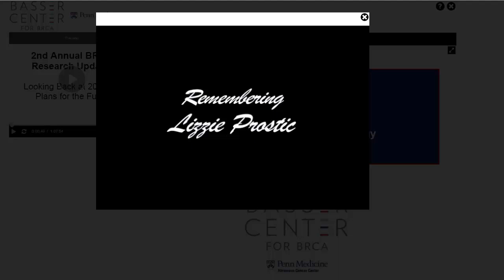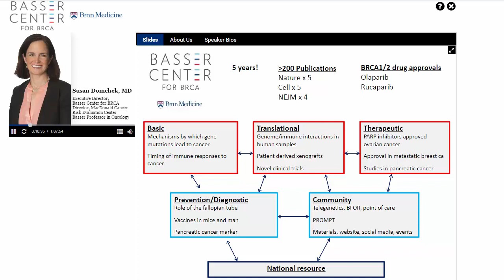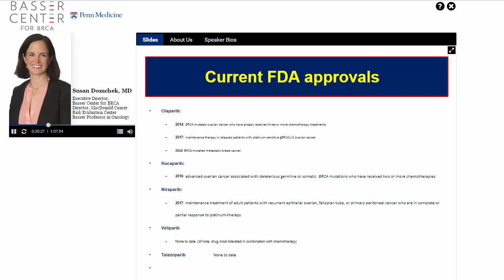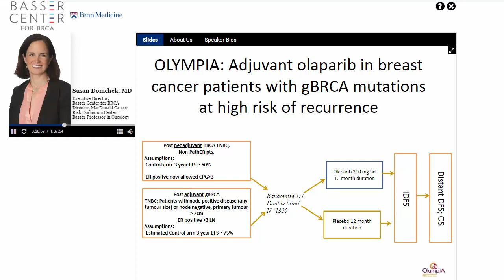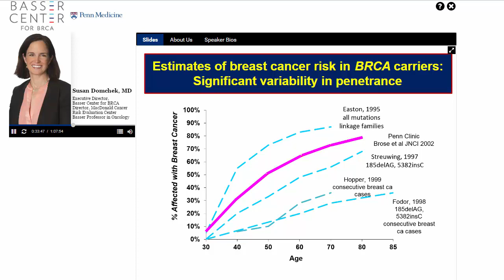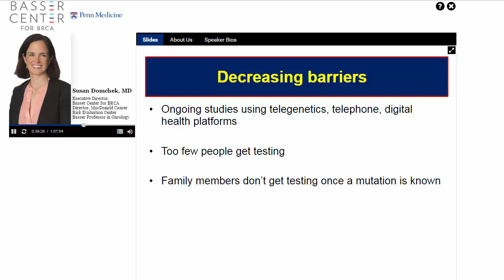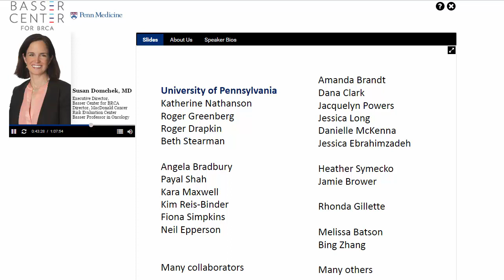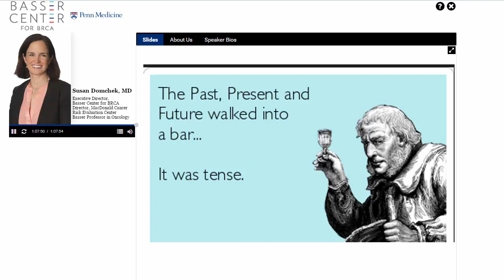BRCA Research Update: Looking Back at 2017 and Plans for the Future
In this February 12, 2018 webinar, Susan Domchek, MD, discussed recent advancements in BRCA-related research. Dr. Domchek is the Basser Professor in Oncology at the Perelman School of Medicine of the University of Pennsylvania. She serves as Executive Director of the Basser Center for BRCA at the Abramson Cancer Center and Director of the Marianne and Robert MacDonald Cancer Risk Evaluation Center.

Dr. Edward and Merry Prostic have generously established this webinar series as part of The Elizabeth Prostic Memorial Outreach Program at the Basser Center for BRCA in memory of their daughter, which will provide life-saving information and hope to individuals and families nationwide.